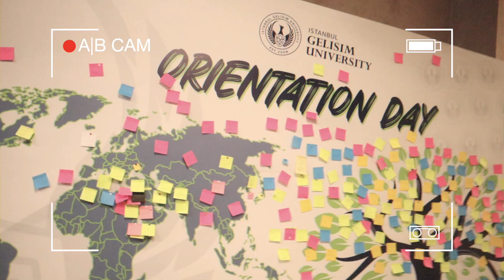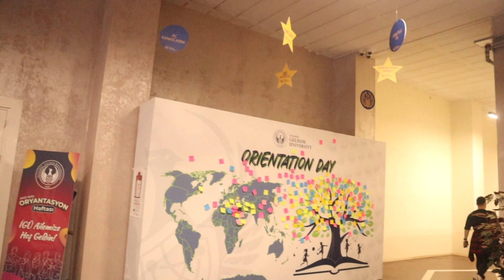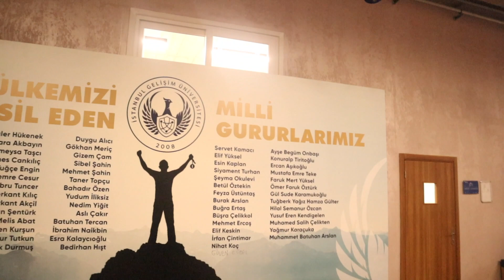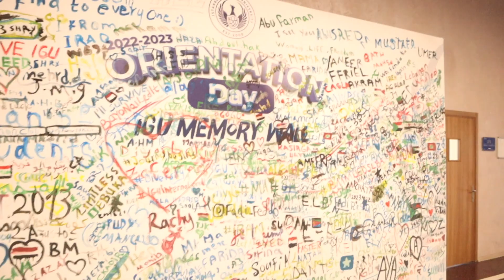LIVING IN ISTANBUL #6 | MINI UNI TOUR | LIFE AS A STUDENT IN ISTANBUL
Hi LOVE !! Today's vlog is just a few days in my life as an international student in Istanbul turkey. I will give you a mini tour of my campus and basically what seems to be my daily life. ENJOY !!

// A I C H A

I'm Aicha, I'm a full-time student and part-time YouTuber.  I make videos about my life and journey as I strive to be a better human. I currently leave and study in Istanbul turkey hence my vlogs are titled "LIVING IN ISTANBUL". I hope you stick around for a long time and let's walk this path together...🧡